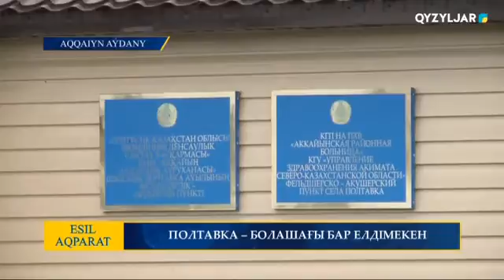ПОЛТАВКА – БОЛАШАҒЫ БАР ЕЛДІМЕКЕН